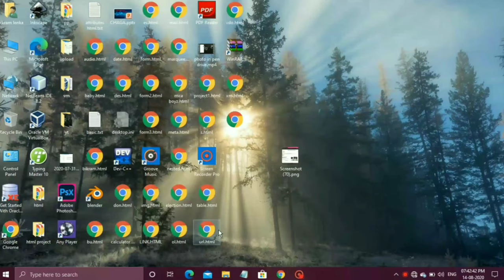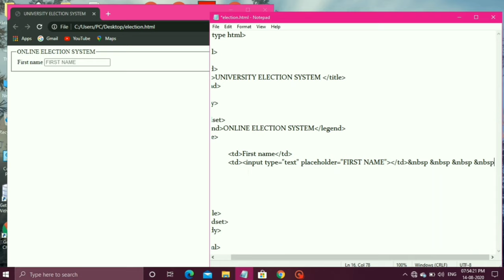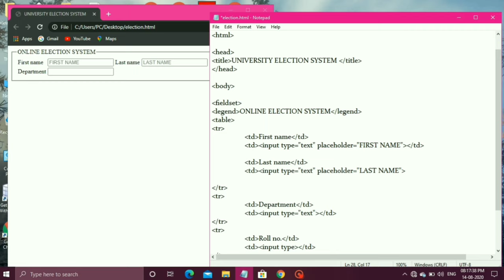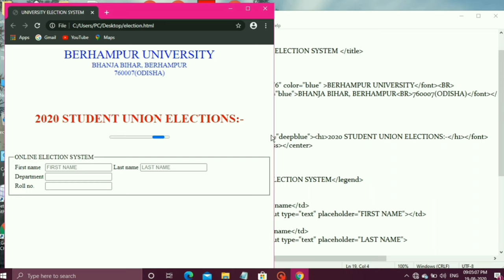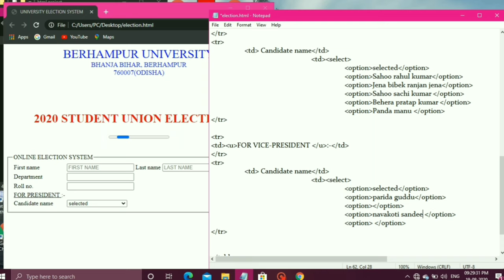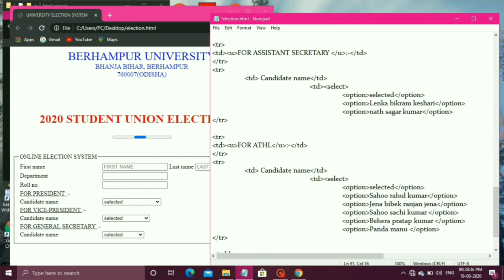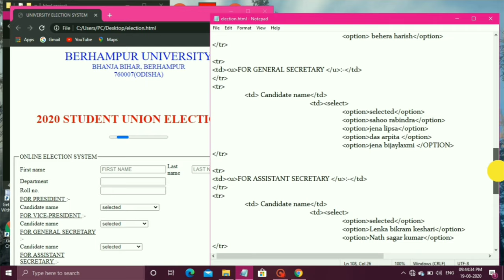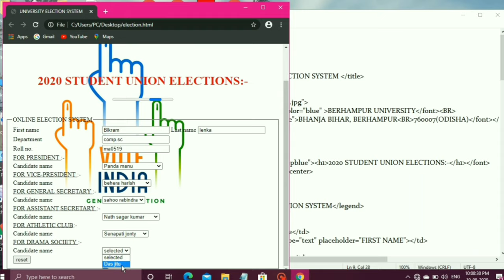HTML Project 3 || Online voting system by using html || HTML Tutorial for beginners-Part#38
hii frnds.
 We will learn how to create online voting system by using html
if you have any doubts related on this vdo then u can ask me any time .